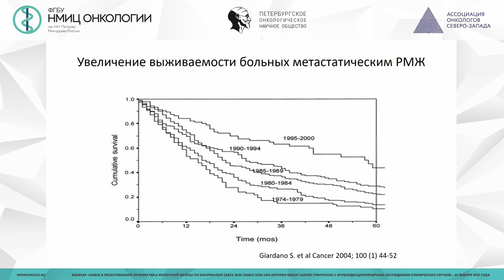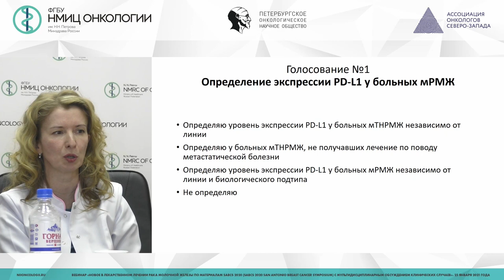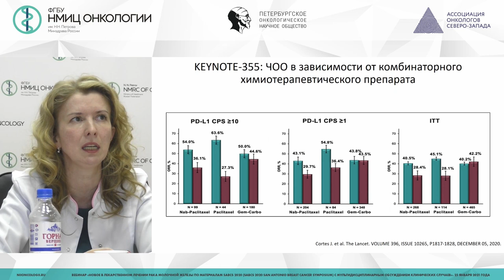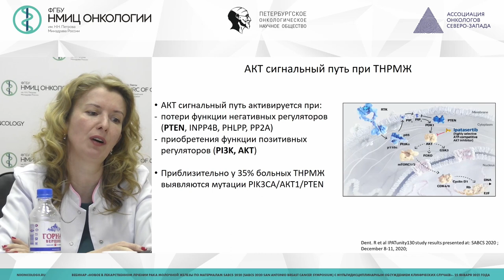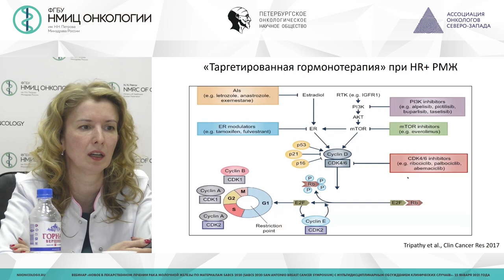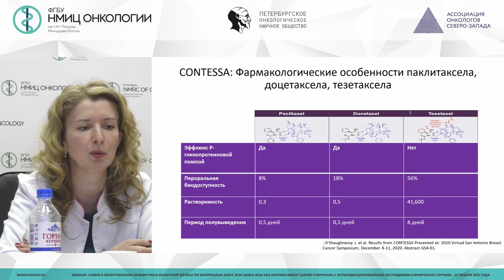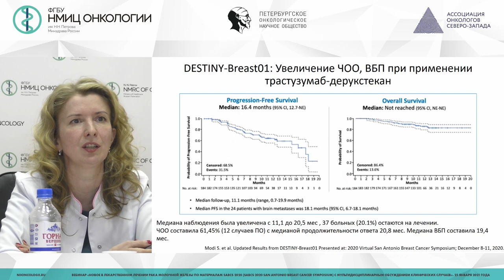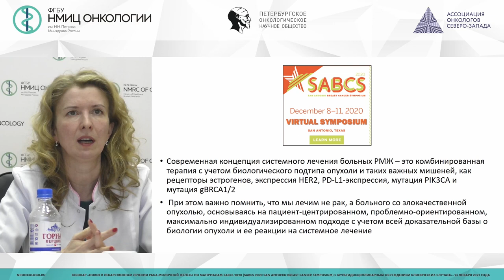Новое в лекарственном лечении метастатического РМЖ (Семиглазова Т.Ю.)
Семиглазова Татьяна Юрьевна - заведующий научным отделом инновационных методов терапевтической онкологии и реабилитации – ведущий научный сотрудник, врач-онколог, профессор отделения аспирантуры и ординатуры ФГБУ "НМИЦ онкологии им. Н.Н. Петрова" Минздрава России, профессор кафедры онкологии ФГБОУ ВО СЗГМУ им. И.И. Мечникова Минздрава России, д.м.н., доцент